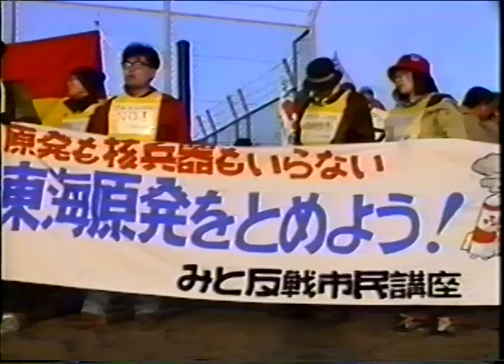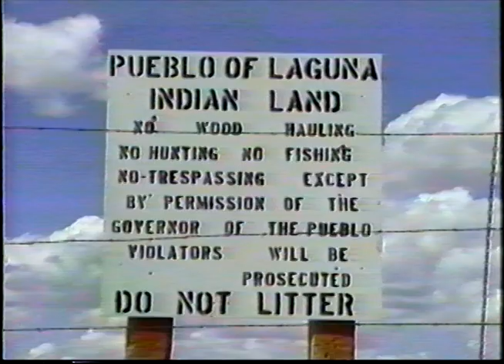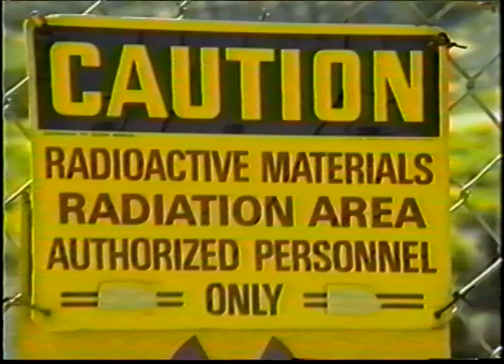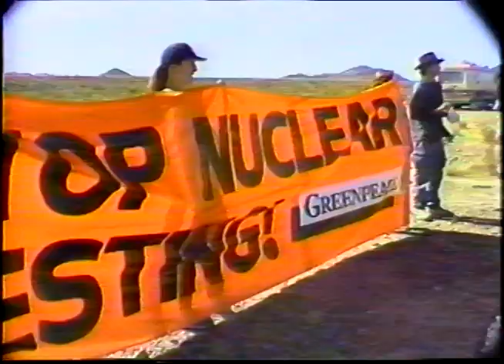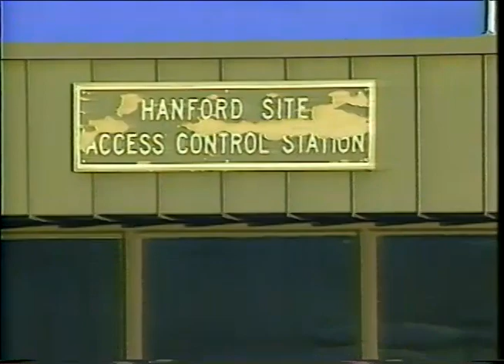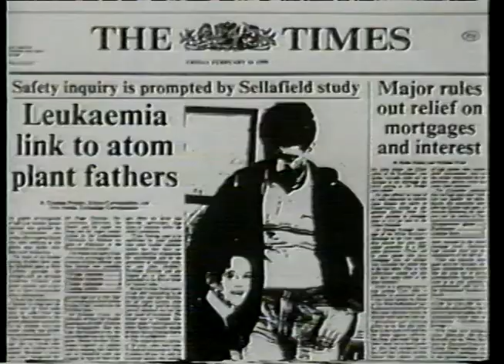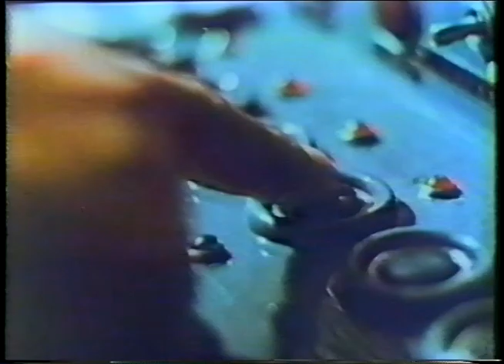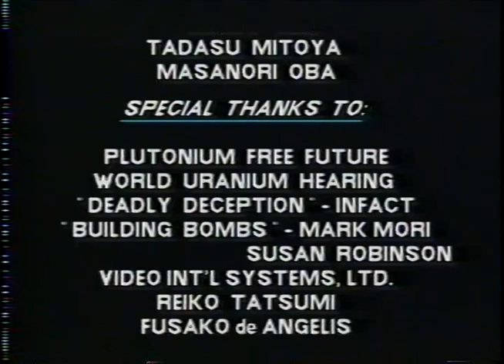Pluto's Fire - Global Nuclear Contamination and Japan's Nuke Policy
The World Uranium Hearing was held in Salzburg, Austria in 1992. Tthe people from all over the world who suffered by mining and processing uranium gathered and gave the testimonies. At the same time, Japan was shipping plutonium from France. Directed by Kiyoshi Miyata in 1993.